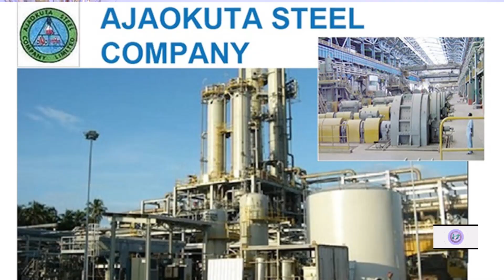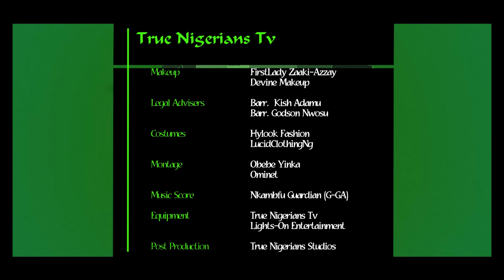Governor ABDULLAHI SULE of NASARAWA STATE